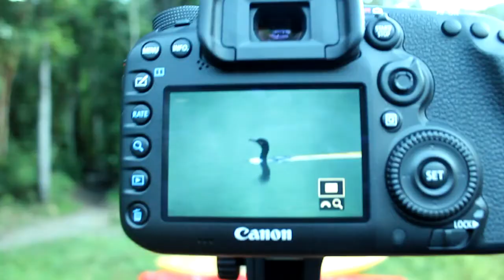AMN Logistic Fotografias en Futangue